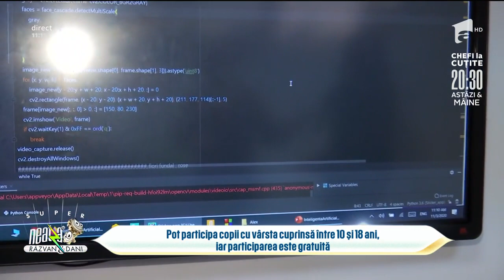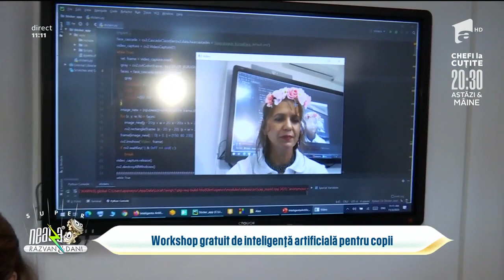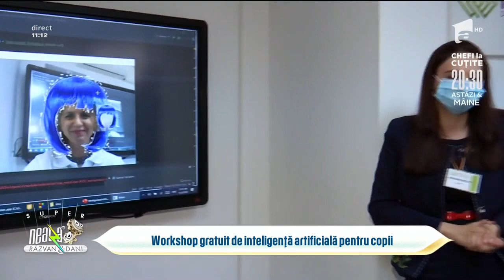Workshop gratuit de inteligență artificială pentru copii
Fundația Dan Voiculescu împreuna cu cei de la ITLevel au creat un workshop gratuit pentru cei pasionați de inteligență artificială.